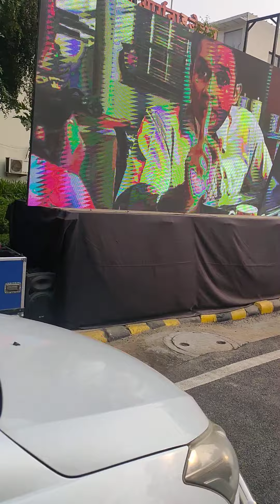pragati Maidan Public Reaction Iitf Pragati Maidan Trade Fair 2021 Top Video | vlog #3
This video is about pragati maidan public reaction valuable information but also try to cover the following subject:

follow now -

One thing I saw when I was searching for information on pragati maidan public reaction was the absence of relevant information.
Pragati maidan public reaction however is an subject that I understand something about. This video therefore should be relevant and of interest to you.
If you wish to learn even more concerning iitf pragati maidan trade fair 2021 I suggest you to look into our other videos
If you were searching for more info about iitf pragati maidan trade fair 2021 or pragati maidan delhi did this video help?